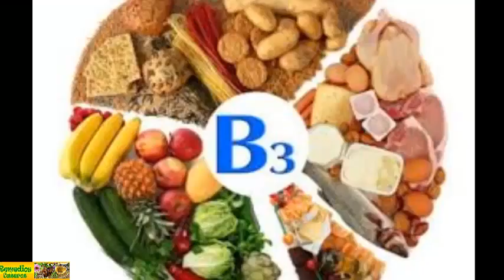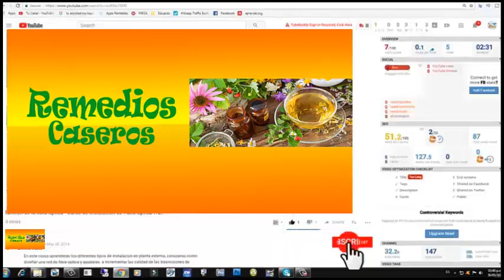Los 7 alimentos que tienen mas vitamina B3